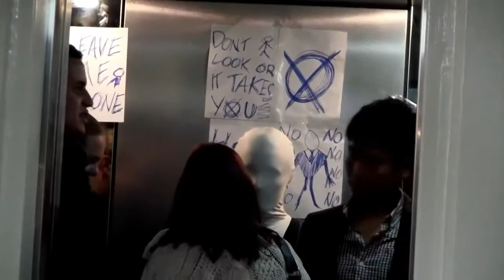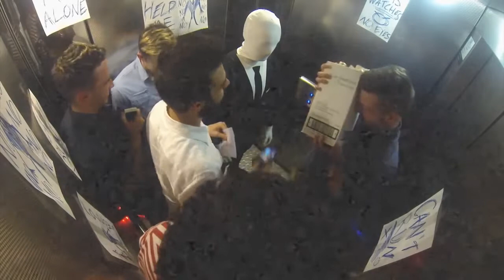Funniest Elevator Pranks EVER! Kissing Prank Pranks on People Funny Videos Best Pranks 2014